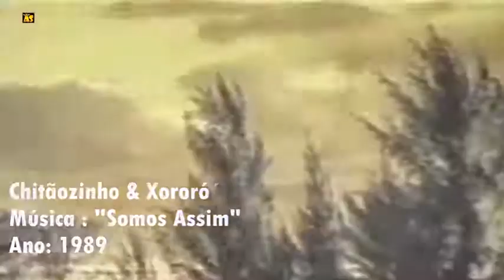Chitãozinho E Xororó-Somos Assim-Clipe Oficial 1989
1-Chitãozinho E Xororó-Somos Assim

Gente eu juro que eu queria que vocês se increver e curtindo os meus vídeos no meu canal por favor